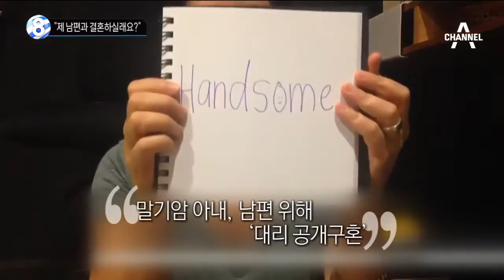“제 남편과 결혼하실래요?”_채널A_뉴스TOP10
“제 남편과 결혼하실래요?”